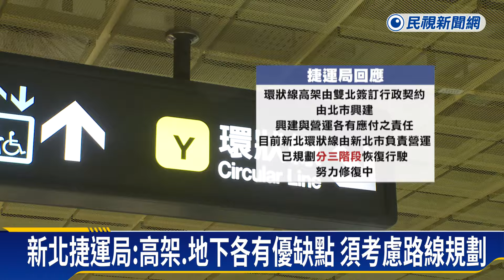新北環狀捷運委託台北市營運管理 議員批：很有狀況－民視新聞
【民視即時新聞】社會中心黃恩琳、劉毓琦新北市報導　環狀線軌道錯位，持續搶修中，目前只有「板橋以北」恢復通車，其他路線還在搶修中，不過，從鐵軌毀損狀況，一直到接駁車配套措施，都讓民眾罵聲連連。有市議員指出，因為環狀捷運一開始委託台北市營運，痛批「很有狀況」，還點出，為了國防安全和避免地震危害，其實捷運應該建在地下。